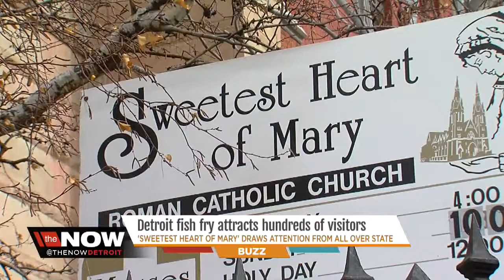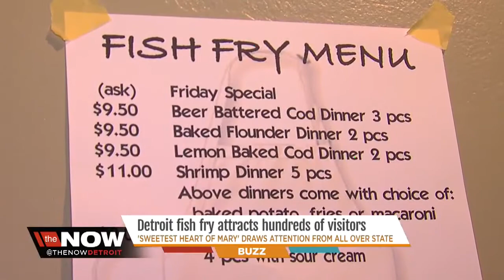Fish fry draws hundreds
Volunteers work to prepare fish fry that will draw hundreds of visitors to Sweetest Heart of Mary in Detroit.